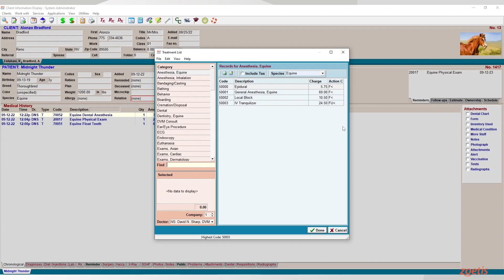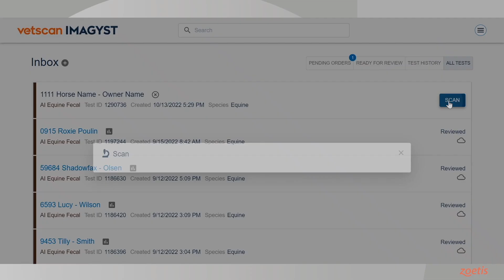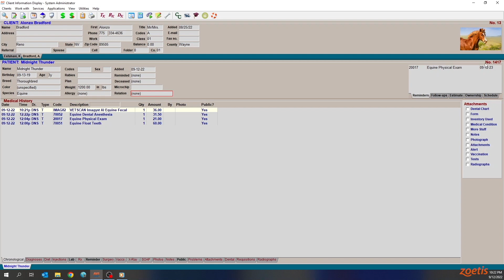Vetscan Imagyst AI Equine Fecal Egg Count Demo Video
Vetscan Imagyst AI Equine Fecal Egg Count Demo Video (3:51 mins)
MM-23169